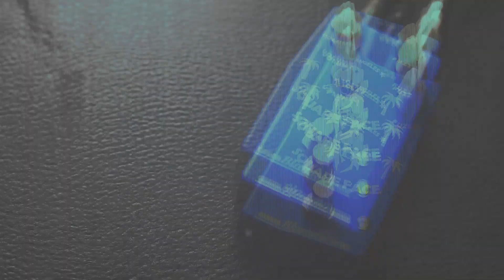BLAMMO! Electronics Los Angeles Square Face Silicon Fuzz || Guitar Pedal Demo Video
The BLAMMO! Electronics Los Angeles Square Face fuzz is a riff on the legendary Diaz Square Face fuzzes made for SRV.  It offers the modern Fuzz Face maniac a number of choice upgrades, including no-click relay bypass switching, premium components throughout, industry standard power specs, top jacks, and Lemmy's handsome and inspiring countenance gracing its face . This fetching blue version features BC108b silicon transistors for a ripping, hi gain fuzz face experience that still offers a wide range of dynamic and tonal nuance, including some dope overdrive tones. In this demo video, I employ the BLAMMO! Electronics Square Face on both guitar and bass VI ( yep, rips on bass too) in a full band setting, then I show you what's going on with the knobs and whatnot. Strap in.

THE SQUARE FACE WILL BE AVAILABLE DIRECT FROM @blammoelectronics8121  ON FRIDAY FEBRUARY 3rd @ 5PM PST

Find out more about BLAMMO!

Each Blammo! Electronics pedal is made by hand, by a very meticulous fellow, in beautiful Portland, Oregon, America's Home of Fuzz.

0:00 ROCKNFUCKNROLL
2:07 KNOBSNSHIT
3:16 GUITAR VOL ROLLOFF
4:06 FUZZ & VOLUME
6:16 FULL BLAST
6:38 ROCKNROLL FADEOUT
6:45 FEEDBACK FINITO

Gear used for this demo:
BLAMMO! Electronics L.A. Square Face Silicon Fuzz Pedal
Squier Classic Vibe Bass VI
Fender / Baguley Aluminum Neck Jazzmaster
Dunable Cyclops DE
Traynor TS-50B bass head
Milkman Sound Mini Stack
Cascade Fat Head microphone